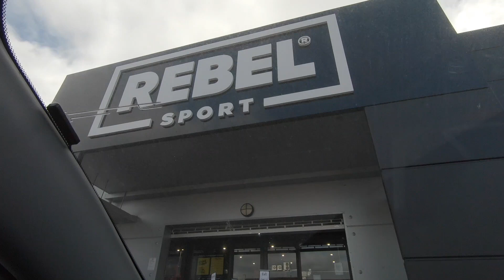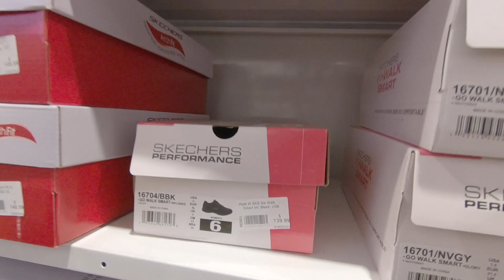When PUNJABI kids go SHOPPING | 🔥 Trouble maker 🔥 | ਪੰਜਾਬੀਆਂ ਦੇ ਹੱਥ ਨਹੀ ਟਿਕਦੇ | Bunking School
This video shows how Punjabi kids can make trouble anywhere. On the other hand innocency is full. Just can't help 😘. You will love this video